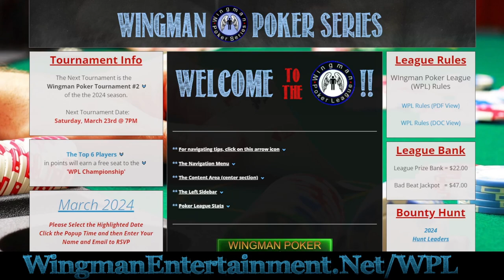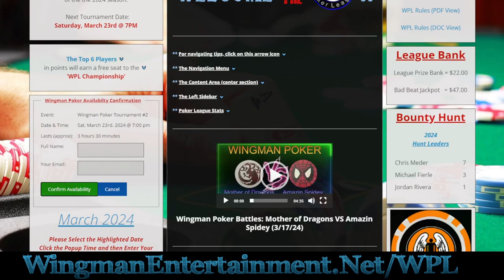Wingman Poker Presents...On The Rail: 2024 Opening Day Classic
Let's recap the 2024 Wingman Poker Opening Day Classic.
From Flopping Trips to Unrealized Flushes.  The 1st Tourney is in the books.  A new nickname has been earned as the 'Lawn Mower Man' slices and dices his way through this one.  Will 2 pair of Q's and J's be the winning hand?  Watch Wingman Poker Presents...On the Rail, to find out.